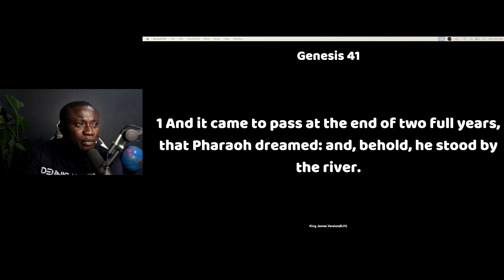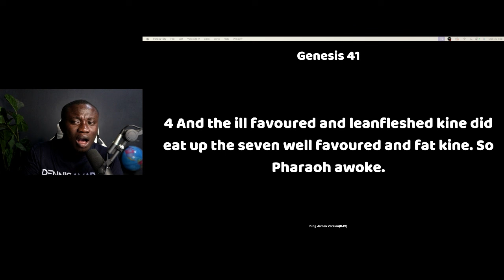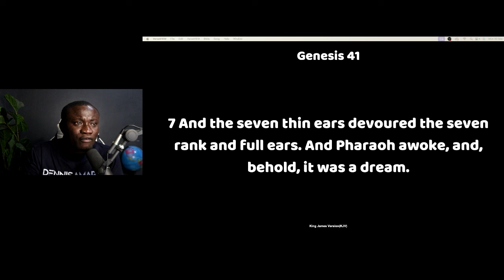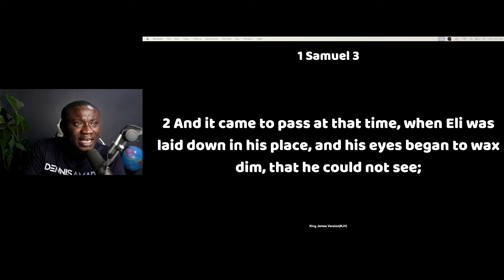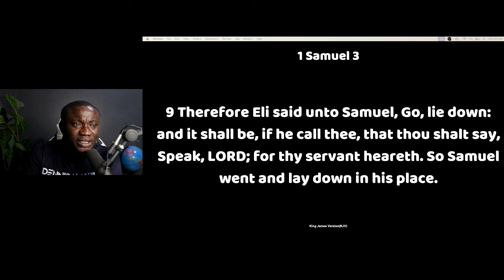Why You Keep Having The Same Dream: SPIRITUAL INSIGHT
In this video, I talk about why you keep having the same dream multiple times

Do you have a God-given Call? JOIN OUR FREE MONTHLY MENTORSHIP PROGRAM TODAY!

Yachal Prayer Netowrk - Online prayer meeting,
Every first 3 days of every Month Fastin and Prayers @ 10 pm GMT.

Blog for people with the call of God on their life

Do you have a dream and you want interpretation?

God richly bless and favour you as you learn to build your spiritual life.

Our mission here is to help Christians build their spiritual life through the word of God and prayer.

M-AUDIO audio interface and Microphone
ALTO ZMX862 audio mixer.

ABOUT VIDEO
In this video, I am showing you how you can repent properly to God